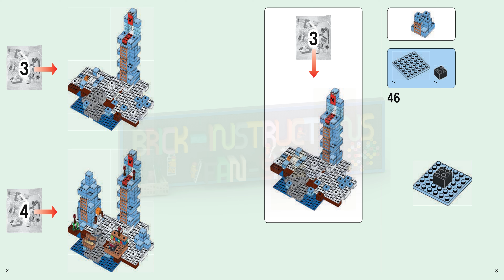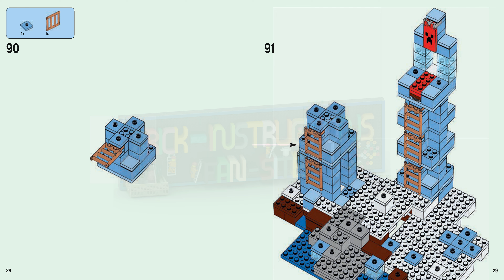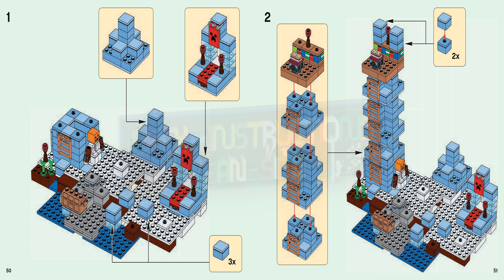LEGO Instructions - Minecraft - 21131 - The Ice Spikes (Book 2)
This LEGO set belongs to the LEGO Minecraft series